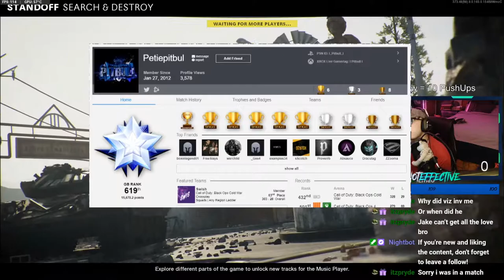SWEATY GB MATCH VS GRINDERS! 😲 || 4v4 ColdWar Gamebattles